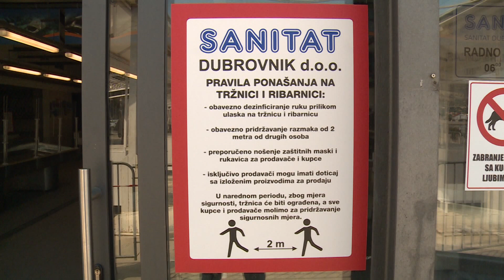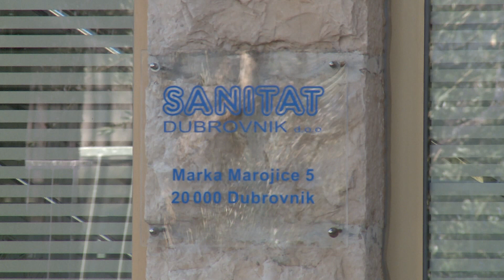Gradonačelnik Franković o poništenoj Sanitatovoj odluci o odabiru najboljeg ponuditelja